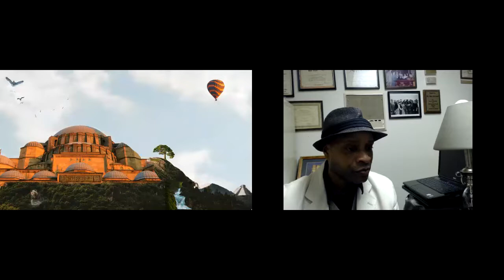HOW TO BE MULTI-TALENTED PLUS A SUCCESS. PAINTER,WRITER,MUSIC BUSINESS GUY, ETC. GEORGE LUVISI TALKS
GEORGE LUVISI, MULTI-TALENTED PAINTER, WRITER, SONGWRITER, MUSIC BUSINESSMAN, GREAT LINKEDIN COMMUNITY SUPPORT GURU, ETC.
FOLLOW MR. MULTI-TALENTED, GEORGE LUVISI BELOW, THANKS.

Can U Take The Time To Unwind by Giorgio Harrison
The back story about a song written by a 17 year old young man who was not afraid to travel, hitch-hiking though the Northwestern states, before he wrote this song in the late 70's. After seeing the b